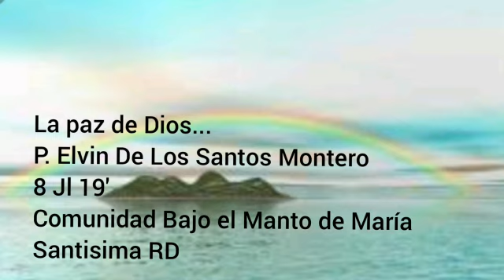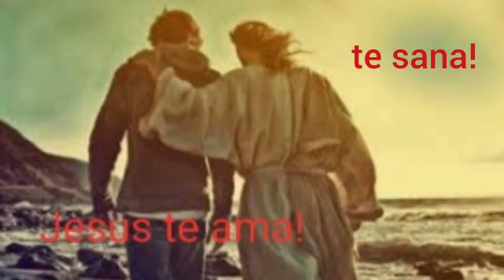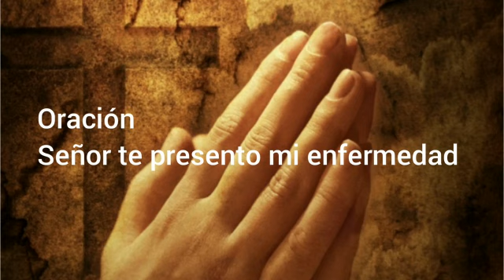Cuál es el flujo que hay en mi? P. Elvin De Los Santos Montero, Evangelio Lunes 8 de julio 2019